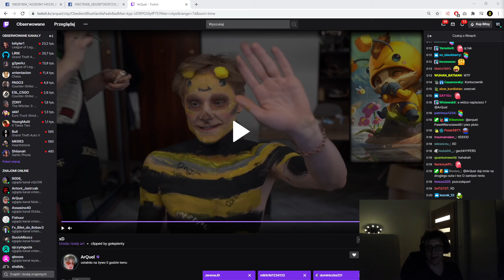mokrysuchar historia o opasce